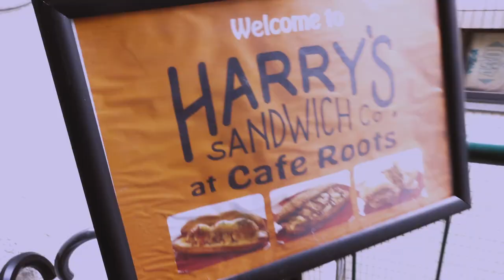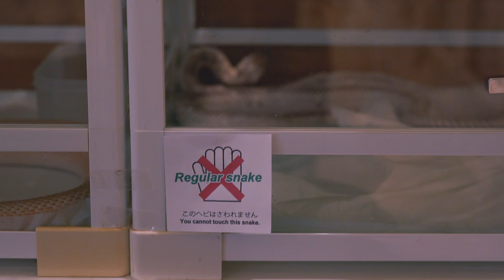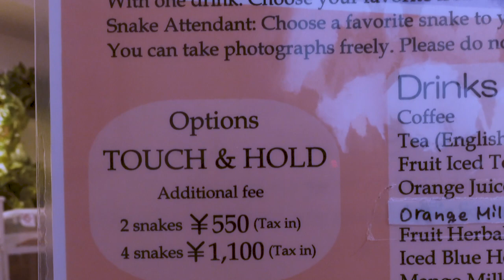Petting snakes in Harajuku and I'll never be the same.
a visit to TOKYO SNAKE CENTER, a snake cafe located in harajuku, tokyo with my lovelies, sarahphina and ice!

💎 LUXURY FACE MASKS BY @DELIRIOTHELABEL

🎥 GEAR
Sony a7iii
Lens 1 - Sony Planar 1.4/50mm
Lens 2 - Zeiss Batis 2/25mm
Lens 3 - Jupiter 9 2/85mm
YN-360 RGB lights
Aputure Amaran M9 mini LED
FEELWORLD 7” video monitor

🖤 ABOUT ME
I'm steffie, a freelance model & software developer in tokyo. i moved from san francisco with no jobs or plans in 2016. ask me about moving to japan/how to become a software engineer in tokyo. i love cyberpunk, seinen anime, unique foods, and trying new things! ^-^